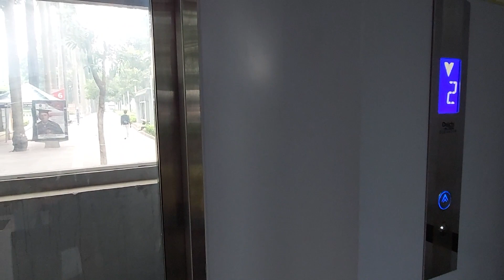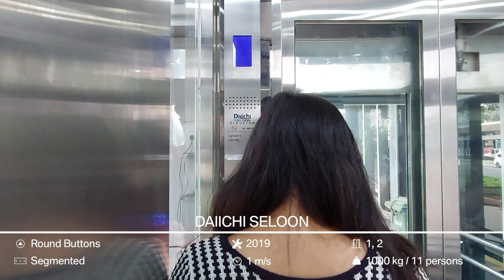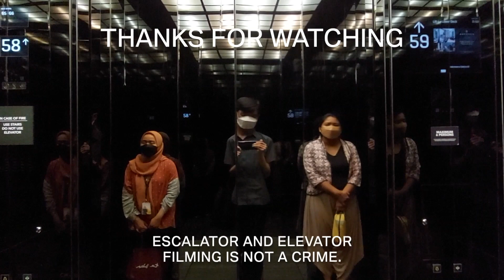Daiichi Seloon Scenic MRL Elevator at Gelora Bung Karno Footbridge, Jakarta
This elevator was out of service for several months and now it's operating again. But, the indicator on COP is fail. Unfortunately, the other elevator on this footbridge is out of service.

Building Information
Name: Gelora Bung Karno Footbridge
Building type: Footbridge
Address: Jenderal Sudirman Rd, Jakarta, Indonesia

Elevator Information
Brand: Daiichi Seloon
Model: -
Drive type: Machine Room Less Traction
Fixtures: Round Buttons
Floor indicator: Segmented
Year of installed: 2019
Speed: 1 m/s
Installed by: PT. Daiichi Elevator Indonesia
Floor Service: 1, 2 (2 floors)
Capacity: 1000 kg / 11 persons
History: Original
Filming Difficulty: Hard

Camera Information
Device: Samsung Galaxy A52
Resolution: 1080p | 30 FPS
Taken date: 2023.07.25